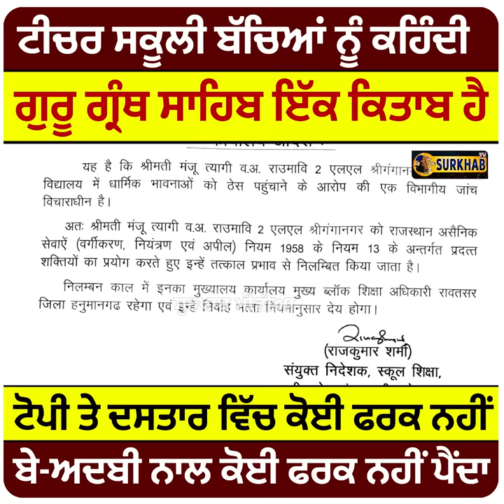School Teacher ਬੱਚਿਆਂ ਨੂੰ ਕਹਿੰਦੀ - ਗੁਰੂ ਗ੍ਰੰਥ ਸਾਹਿਬ ਇੱਕ ਕਿਤਾਬ ਹੈ | ਟੋਪੀ ਤੇ ਦਸਤਾਰ ਵਿੱਚ ਕੋਈ ਫਰਕ ਨਹੀਂ